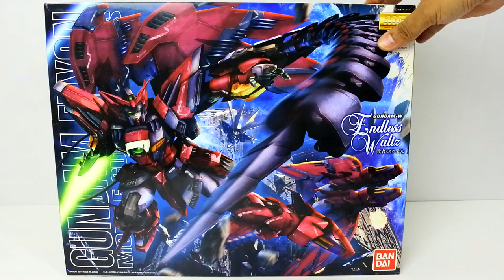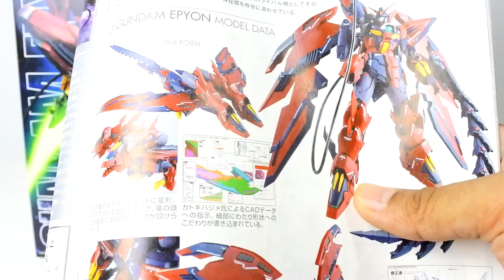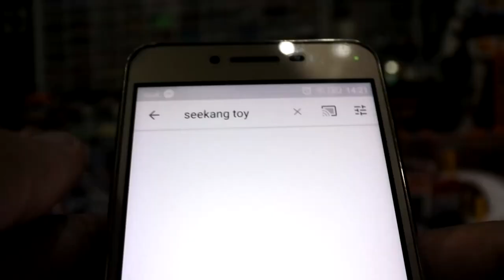รีวิว! Gundam Epyon Master Grade พ่อมังกรสองหัว